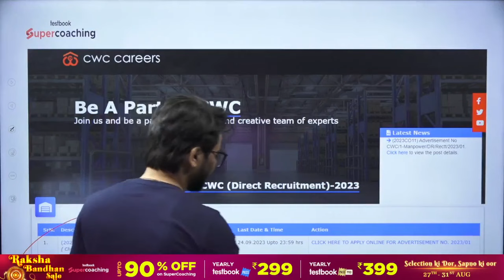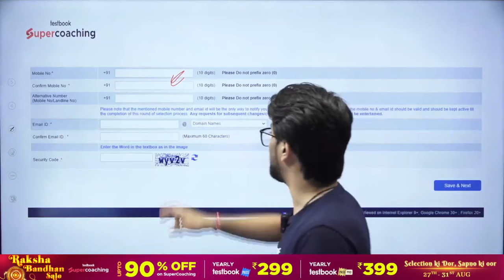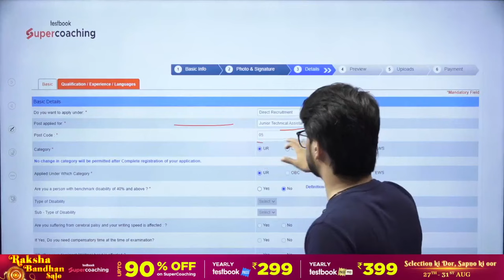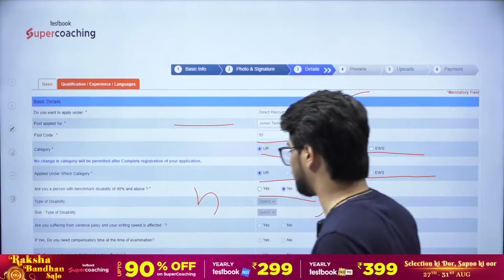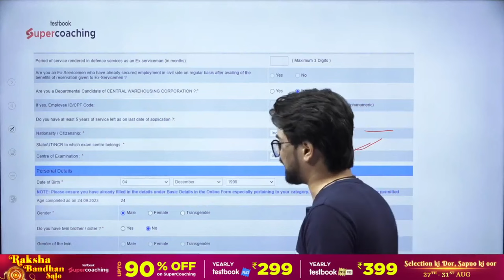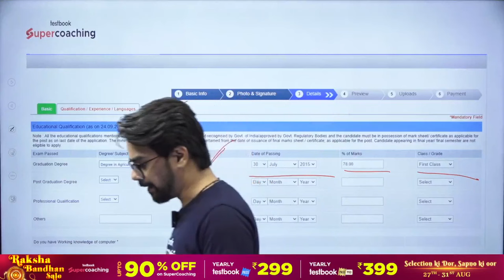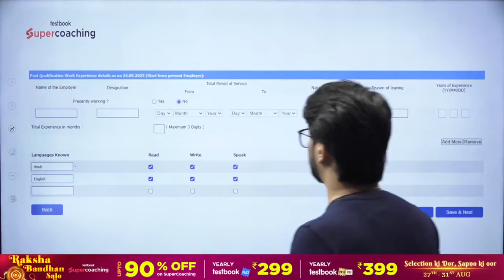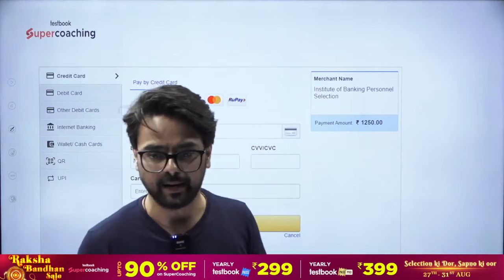CWC Recruitment How to apply online | CWC Online Form 2023 Kaise Bhare | CWC Form Fill Up 2023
💪Use Code "GOPIKA"

1. 30+ Courses by Super Teachers
2. 2500+ live classes by Experts
3. Dedicated doubt clearing sessions.
4. Take the advantage of real-time interaction with India’s best teachers
5. 500+ study notes for all subjects
6. 1000+ Full Mock Tests